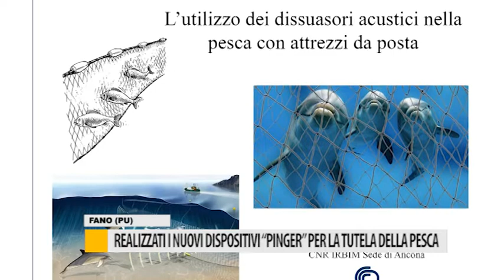Realizzati i nuovi dispositivi "Pinger" per la tutela della pesca